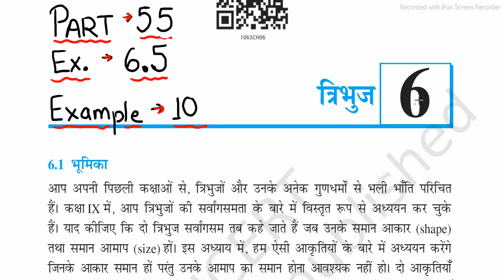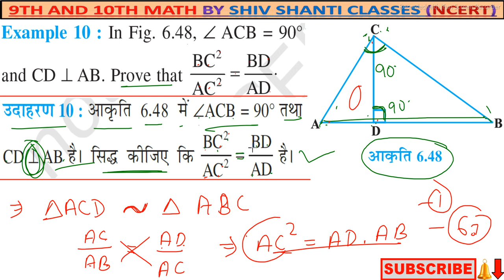Class 10 math ch-6 | Ex-6.5 | Example 10 | TRIANGLES (त्रिभुज)(congruent, similar) NCERT CBSE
Hi !